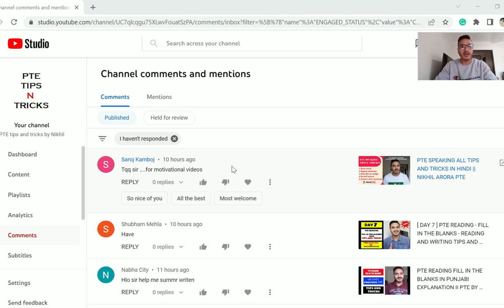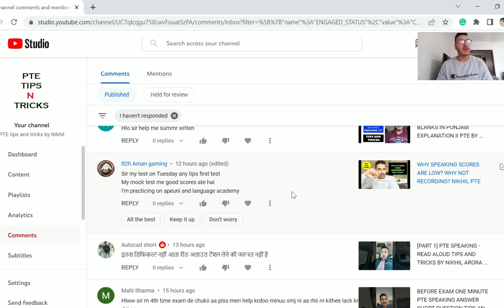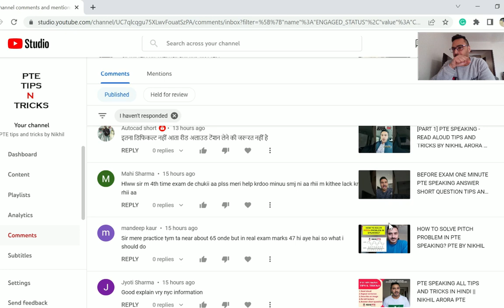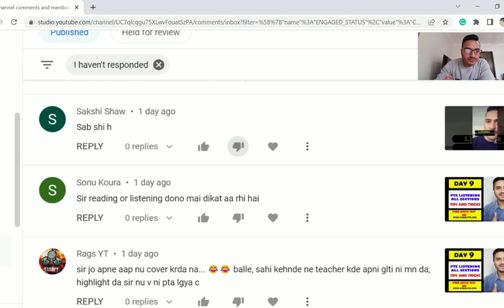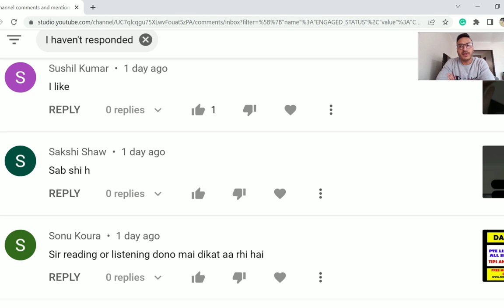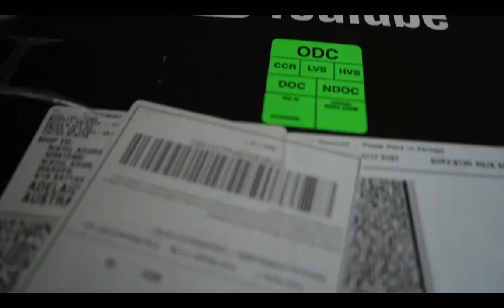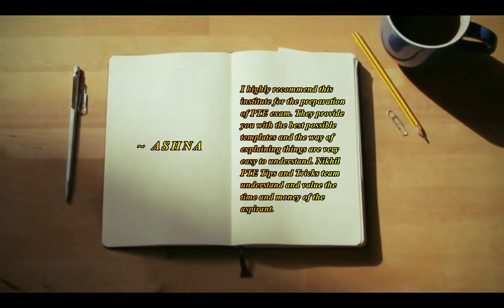YOUR QUESTIONS MY ANSWERS REALTED TO PTE II NIKHIL PTE ONLINE CLASSES